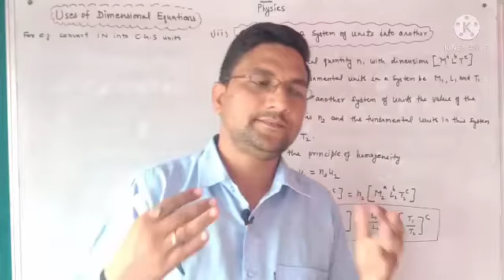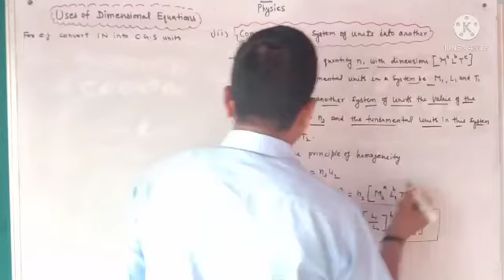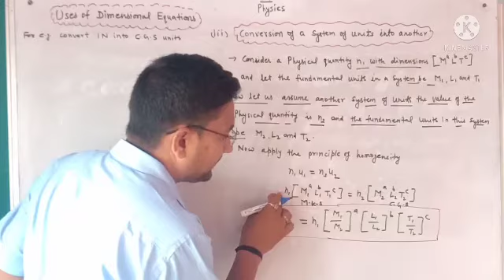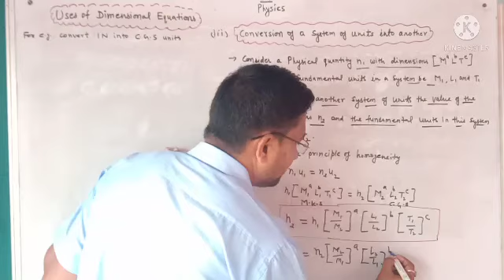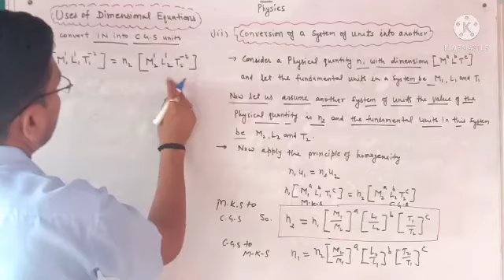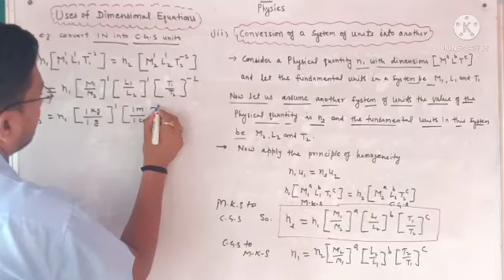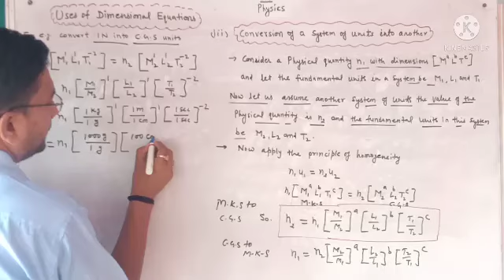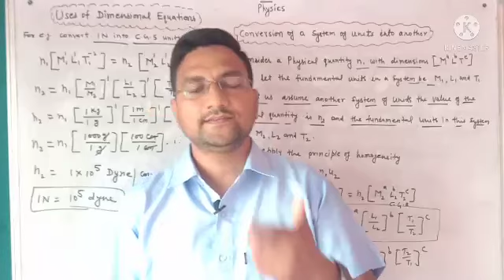Uses of Dimensional equations By Ravi sir || विमीय समीकरणों के उपयोग || Class 11 Physics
hello students in this video we are study about. The dimensional equations have got the following uses:

To check the correctness of a physical relation.

To derive the relation between various physical quantities.

To convert value of physical quantity from one system of unit to another system.

To find the dimension of constants in a given relation.

The main advantage of a dimensional analysis of a problem is that it reduces the number of variables in the problem by combining dimensional variables to form non-dimensional parameters. By far the simplest and most desirable method in the analysis of any fluid problem is that of direct mathematical solution.

uses of dimensional analysis class 11,uses of dimensional analysis,uses of dimensions class 11,unit and measurements iit jee,class 11 physics,physical quantity,dimensional analysis,application of dimensional analysis of convection,application of dimensional formula,units and measurements class 11 physics,units and measurements class 11 cbse,Uses of Dimensional equations By Ravi sir,विमीय समीकरणों के उपयोग,